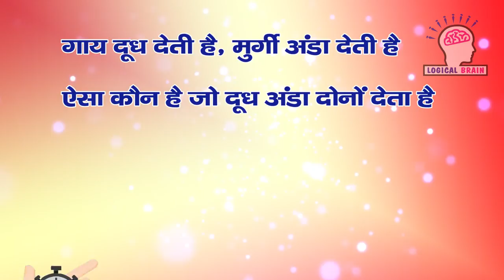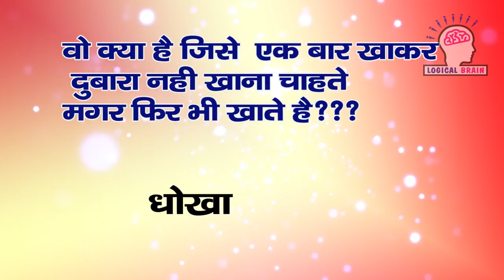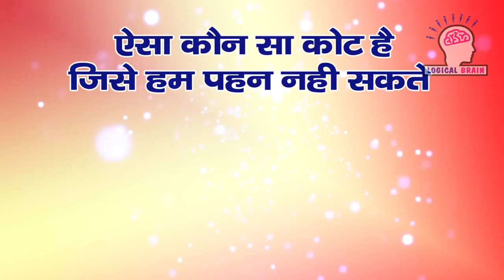Aisa kya hai jise aadami chhipa kar chalta hai aur aurat dikha kar